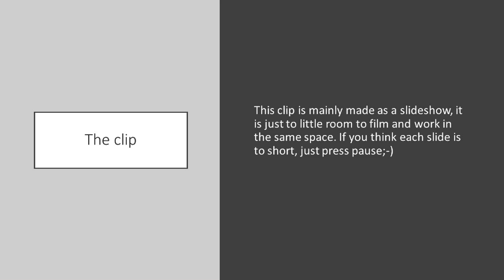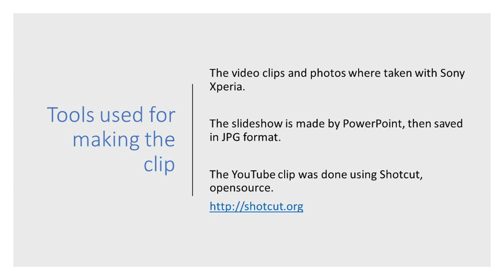Changing xenonlight on peogeot 508 SW 1.6 hdi 2014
Videoclip on how to change Xenon lightbulb on a Peugeot 508 SW 1.6 HDI.

If you want to change the left lightbulb, you need to remove the fusebox and the battery. Please see this video clip on how to do that.